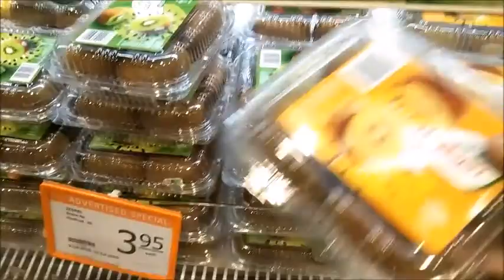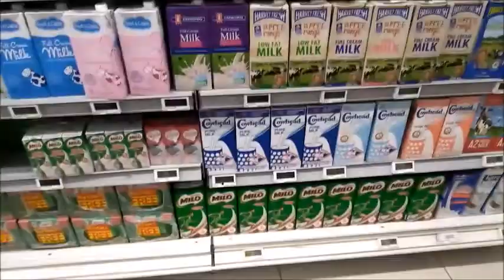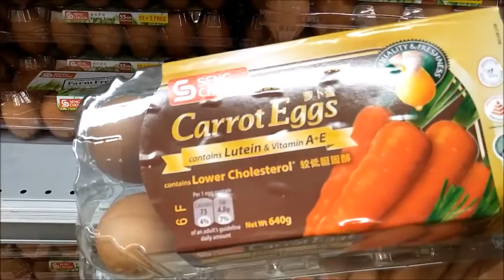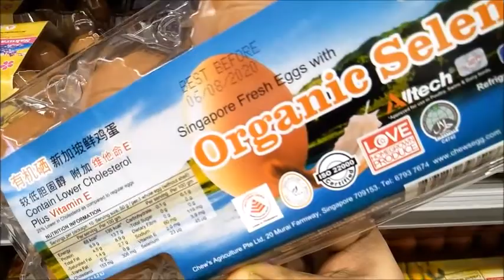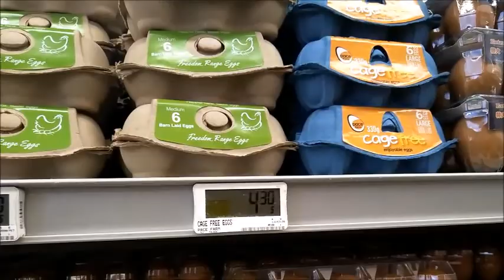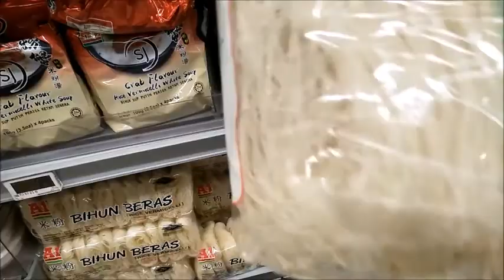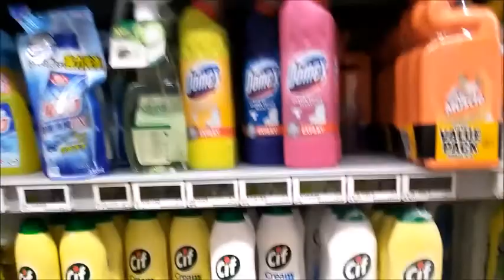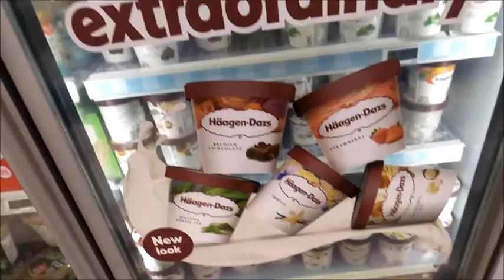SINGAPORE FAIR PRICE SHOPPING VLOG/DIML IN TAMIL/GROCERY SHOPPING/RAMY'S VLOG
Hello friends Welcome to @RamyLifeVlog

In this video you can see my shopping experience in singapore fair price super market.This video will entertain you.